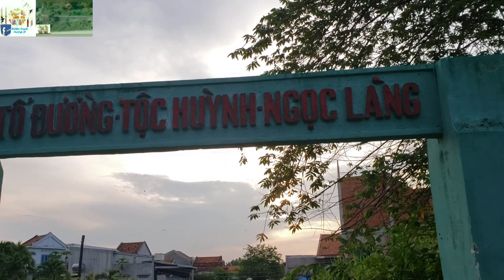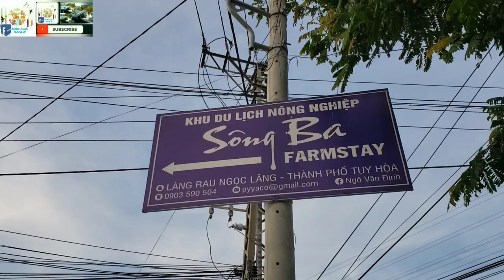CậnCảnh sinh hoạt ThônNgọcLãng TrồngCây NuôiGà TuyHòa PhúYên🏖 BYTT Vlog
BinhYenTrongTa
(Viet Life TV)
Bình Yên và Cuộc Sống

Facebook cộng đồng im
Viet Life TV:

Để được theo dõi thêm nhiều
Video hay và mới lạ cho những ngày sắp tới:))